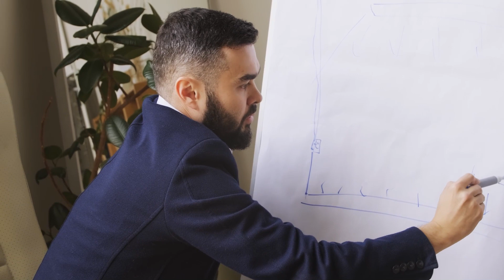Conoce el método Kanban de productividad empresarial.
Una entrevista ideal para todo tu equipo de trabajo. 🙌 Descubre junto a Diego Araya, Country Mánager de Kibernum para Colombia, la forma en que las empresas pueden aumentar sus índices de productividad con este método eficaz. 💻